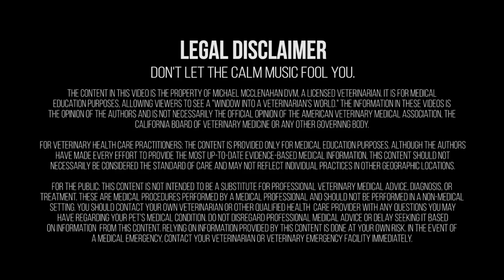Huge Mass Removal in Cat Throat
The Bow Tie Vet Guy takes on a nerve-racking case of a cat with a large mass in her throat that's blocking her airway. Dr. Mike performs a surgery to remove what he believes to be a nasal polyp.

As always, Dr. Mike and all recorded in this video are medical professionals. DO NOT TRY THIS AT HOME. THIS IS NOT A HOW TO VIDEO.

For Veterinary Health Care Practitioners: The content is provided only for medical education purposes. Although the authors have made every effort to provide the most up-to-date evidence-based medical information, this content should not necessarily be considered the standard of care and may not reflect individual practices in other geographic locations.

For the Public: This content is not intended to be a substitute for professional veterinary medical advice, diagnosis, or treatment. These are medical procedures performed by a medical professional and should not be performed in a non-medical setting. You should contact your own veterinarian or other qualified health care provider with any questions you may have regarding your pet's medical condition. Do not disregard professional medical advice or delay seeking it based on information from this content. Relying on information provided by this content is done at your own risk. In the event of a medical emergency, contact your veterinarian or veterinary emergency facility immediately.

Or the short version:

Dr. Mike is a professional working in a professional setting. He has lots and lots of training. Do not try this at home. Seriously. Don't. Bad things could happen.